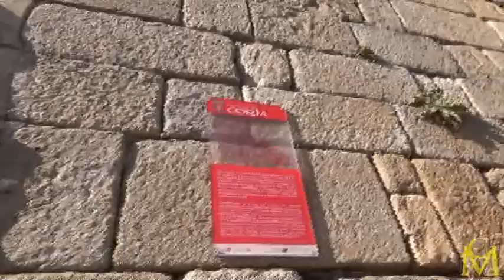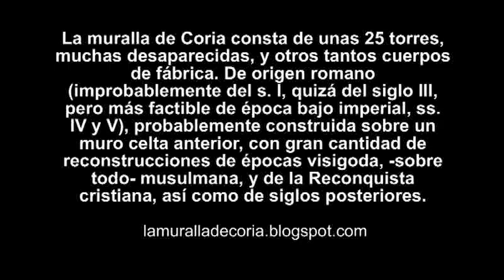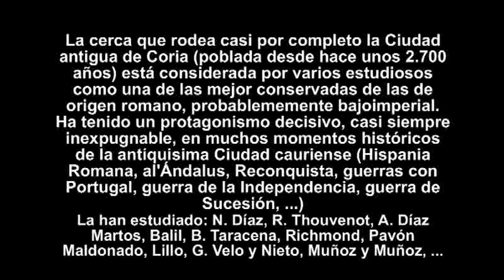La muralla de Coria. El Cubo y El Carmen. Lienzos XVI a XVIII. Torres XIV a XVI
Coria (Cáceres, Extremadura, España/Spain), 20 de enero 2018.
Muralla de origen romano.
Cuerpos de fábrica XVI, XVII, XVIII y XIX.
Torres 14 (hipotética), XV y XVI.
Puerta Nueva, o de El Carmen (antiguamente Puerta del Sol).
La historia y el patrimonio de Coria.